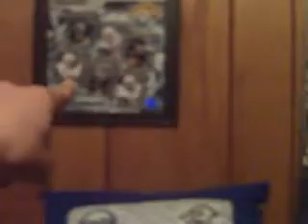I Met Jhonas Enroth!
I have been waiting for today for a while now because today is the day where I get to meet my favorite player in the NHL Jhonas enroth! It was awesome finally meeting him! The line was out the door for people to get an autograph so i didn't get very long to talk to him but it was still great! And, i was not allowed to record video inside the card store but I was still allowed to get a picture with him!